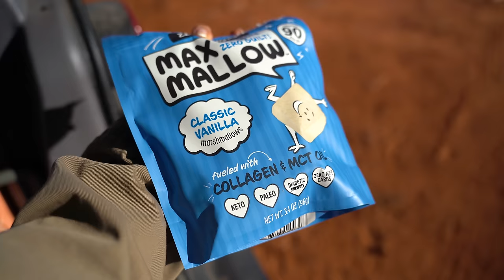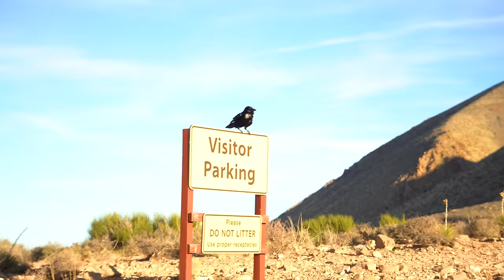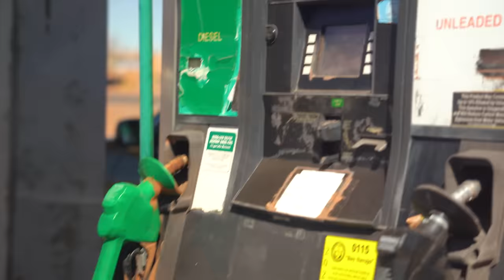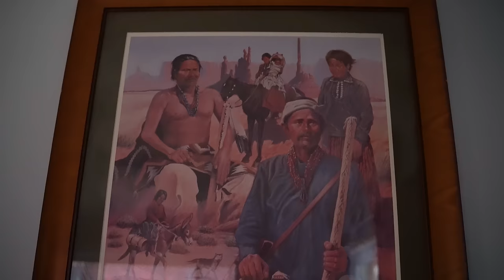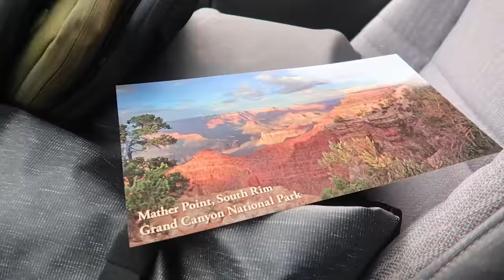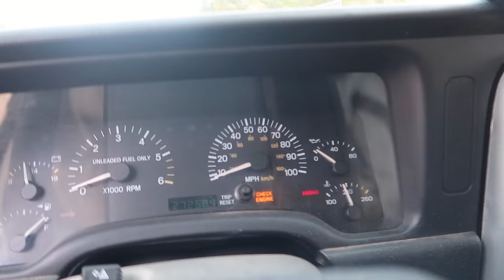I drove 4000 miles and then broke down (in the west)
I drove my 1998 jeep cherokee xj from east to west and then to as many national parks as possible while living out of my conversion, but of course not everything can go according to plan... thats the adventure part